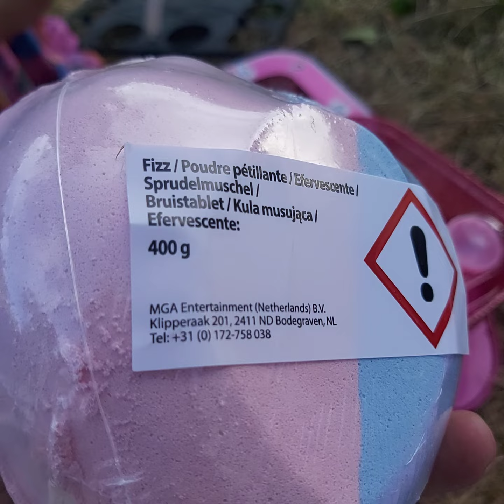My daughter sarah doing a lol